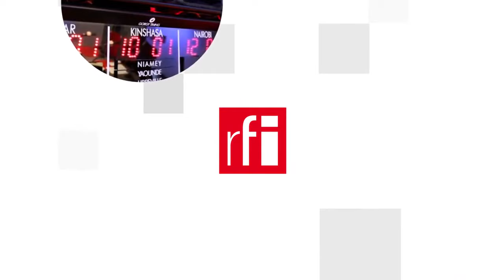Tấn công mạng, mặt trận toàn cầu liên kết các nền kinh tế phương Tây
Các vụ tấn công tin học dồn dập, Âu - Mỹ tăng cường khả năng phòng thủ trước các toán tin tặc thường bị cho là xuất phát từ Iran, Nga, Trung Quốc hay Bắc Triều Tiên. Nhà Trắng rúng động vì vụ tấn công nhắm vào tập đoàn dầu khí Colonial Pipeline của Mỹ. Tấn công mạng là một hoạt động mới giúp cho các nhóm tội phạm nhanh chóng thu về cả ngàn tỷ đô la.